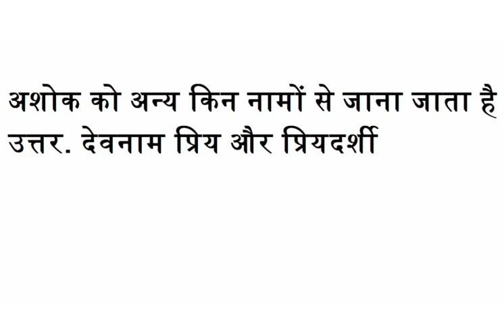अशोक को अन्य किन नामों से जाना जाता है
उत्तर. देवनाम प्रिय और प्रियदर्शी